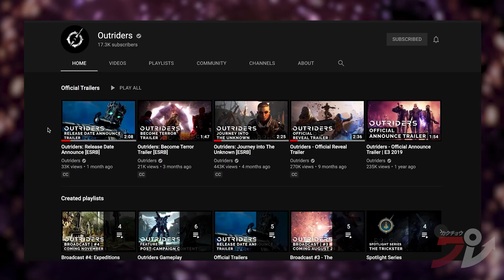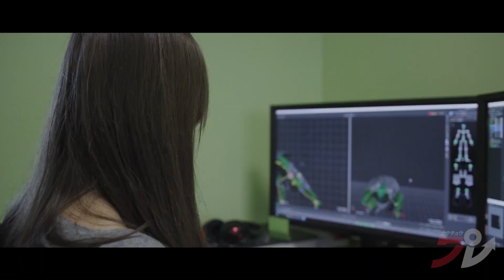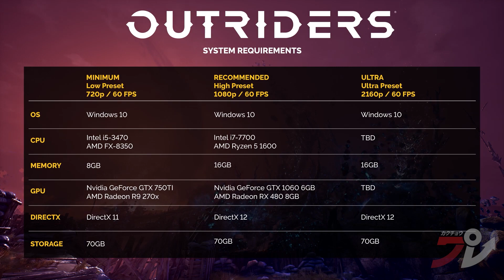Outriders Demo Gameplay, PC version features | 2021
Want to see bits and pieces of People Can Fly's latest looter shooter game? Here you go! Taken from the recent Outriders livestream.

0:00 - Outrider mantra trailer
1:27 - Demo overview (Technomancer, Pyromancer, Trickster, Devastator), crossplay among all platforms
5:40 - Weapons showcase (the bit where People Can Fly excels at)
8:49 - PC version features (graphics, UI, Ultra Widescreen support, FPS stuff)

KKP will do a full playthrough when the demo is out on 25th February GMT for PC, Xbox One, Xbox Series, PS4, and PS5.